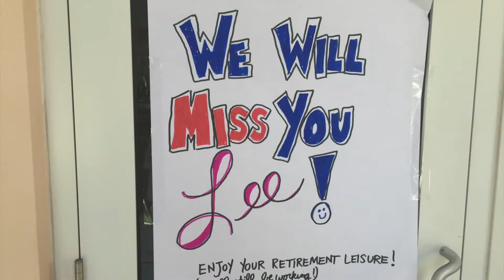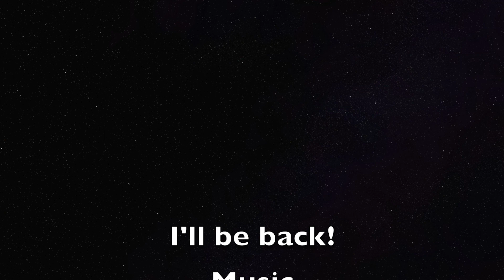Retirement & Graduation 2016